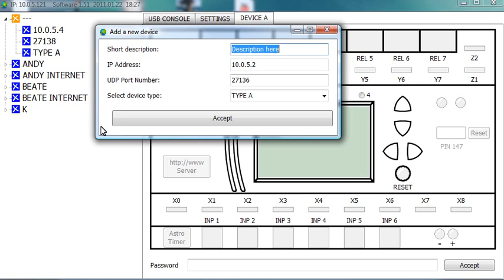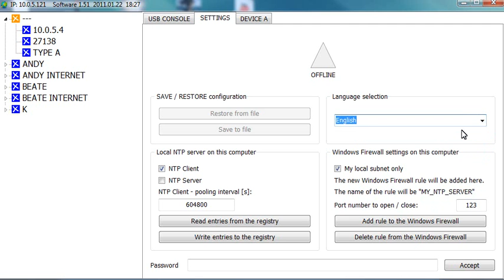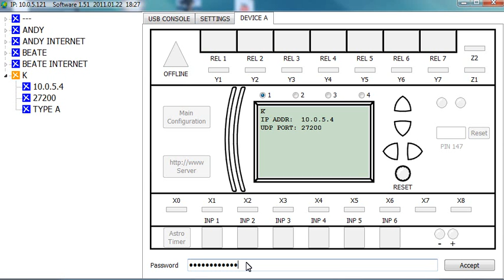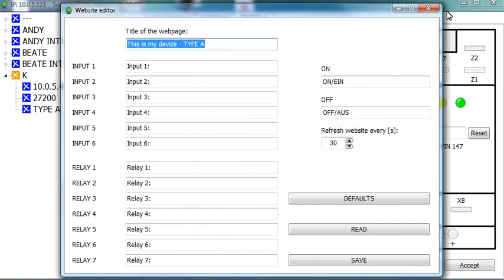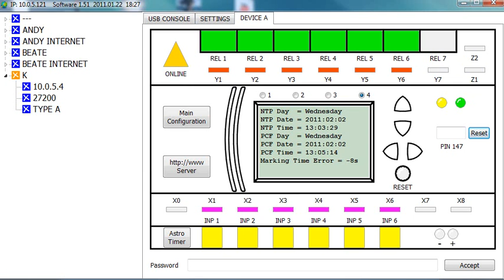01/EN Internet LAN programmable relay PLC Astronomical Timer Clock SPS Steuerung Steuerrelais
Internet operated programmable relay PLC controller PLC2011A0 SPS Steuerung Steuerrelais with encrypted transmission and Astronomical Timer, Clock, real time clock PLC SPS Steuerrelais Android GSM handy Steuerung Programmierbare Relais easy einfache Programmierung